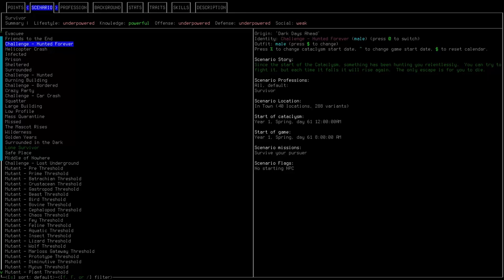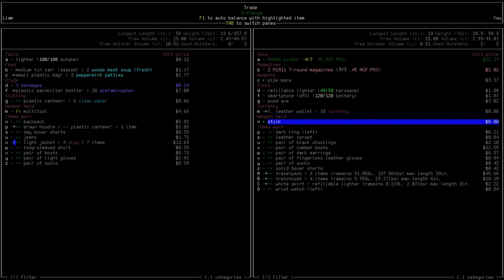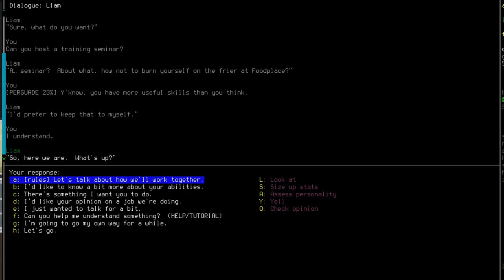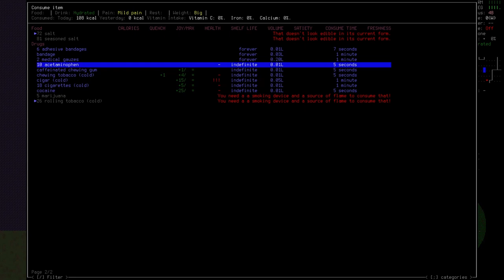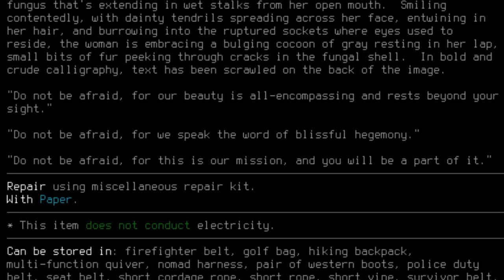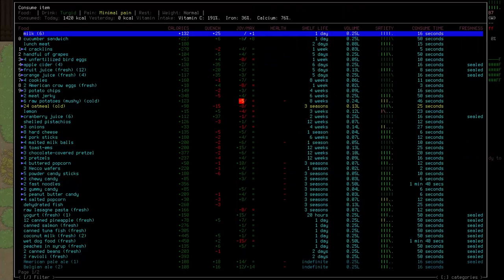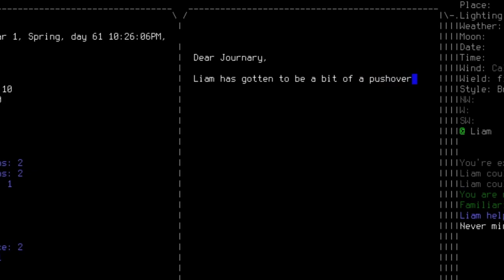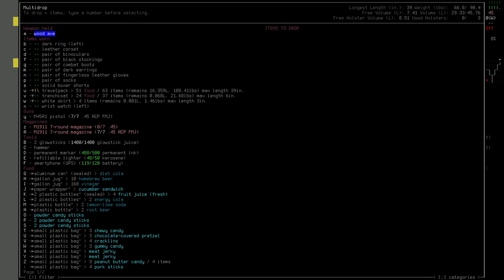The Liam Files - CDDA Friends to the End (1)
David "Quebec" Waters thought she had a plan for when the apocalypse came, her old friend Liam had an isolated cabin out in the boonies that would make for the perfect hidey-hole. Of course, she hadn't spoken with Liam in years, and it didn't take long for her to remember why.

This is a randomized character playing through the Friends to the End scenario.